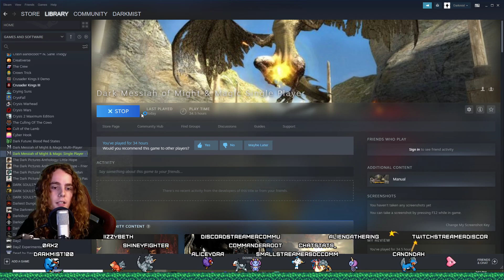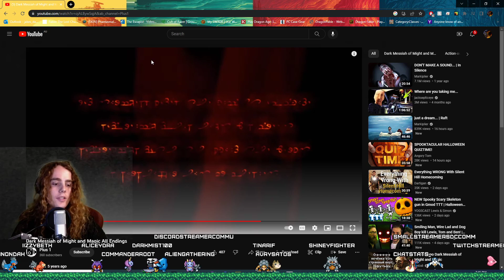This time on, "We are the literal Anti-Christ.." - Dark Messiah of Might and Magic - Final